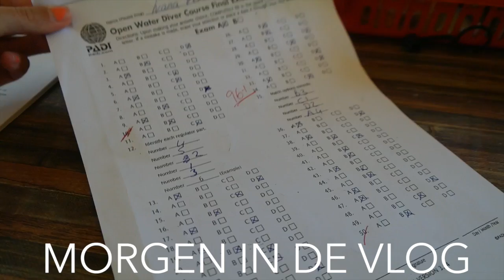DUIKEN MET EEN SCHILDPAD - TRAVEL VLOG 139 MALEISIE | ENTERPRISEME TV